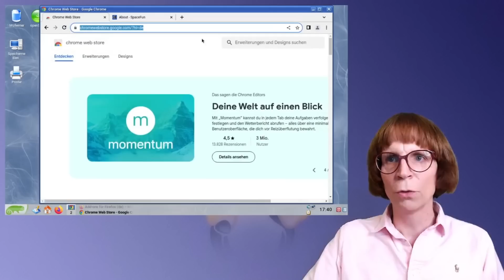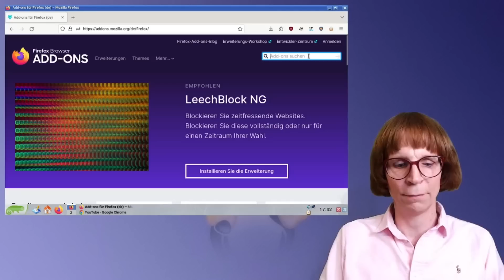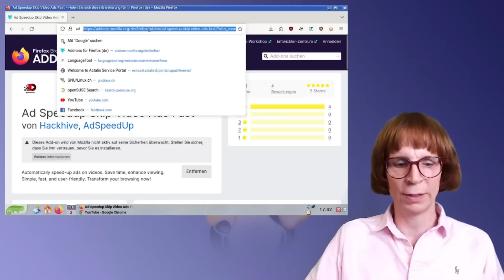Die ultimative Anleitung zur Werbefreiheit auf YouTube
Wolltest du schon immer YouTube ohne Werbung genießen? In diesem Video zeige ich, wie du YouTube komplett werbefrei genießen kannst, und das ganz einfach mit ein paar cleveren Einstellungen in Chrome und Firefox. Schritt für Schritt erkläre ich, welche Erweiterungen und Einstellungen wirklich funktionieren, damit du dich voll und ganz auf die Inhalte konzentrieren kannst, ohne von nervigen Werbeunterbrechungen gestört zu werden.

Ich gehe auf die Unterschiede zwischen den Browsern ein, gebe Tipps zur Installation und beantworte häufige Fragen rund um das Thema Werbeblocker. Mit diesen Methoden wird YouTube wieder zum reinen Videoerlebnis, ganz ohne Ablenkung.

Viel Spaß beim Anschauen und schreib mir gerne, wie es bei dir funktioniert hat!